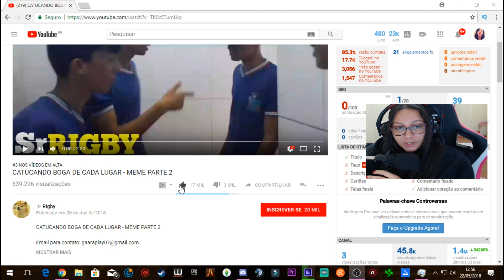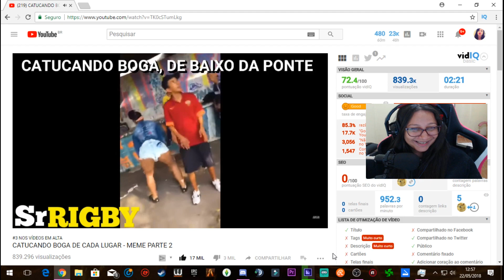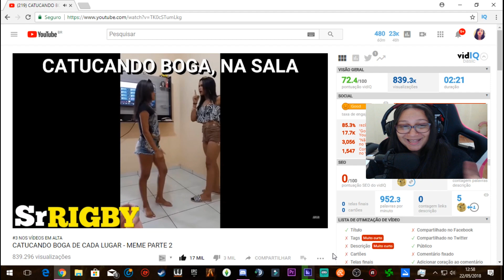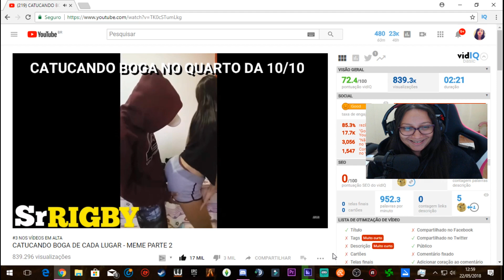CATUCANDO O BOGA (REACT- REAGINDO) - VLOG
ADPS ✔

₰ Meu Computador ₰

Monitor 2 LG W1752T
Microfone BM-800
GPU: GeForce GTX 650 Ti BOOST
CPU: AMD FX(tm)-6100 Six-Core Processor 3.31 GHz
Memória: 12 GB RAM (12 GB RAM utilizável)
Resolução atual: 1440 x 900, 60Hz
Sistema operacional: Microsoft Windows 10 Pro